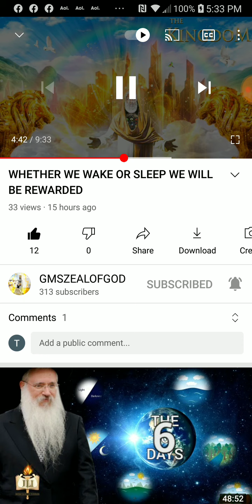PT.1 of 2 , Wake or asleep we shall be rewarded